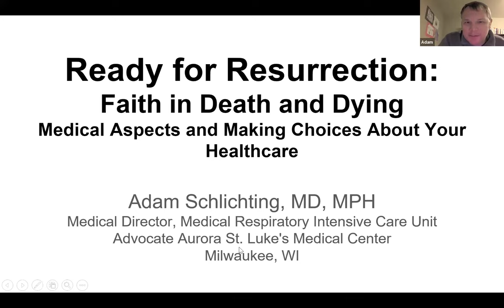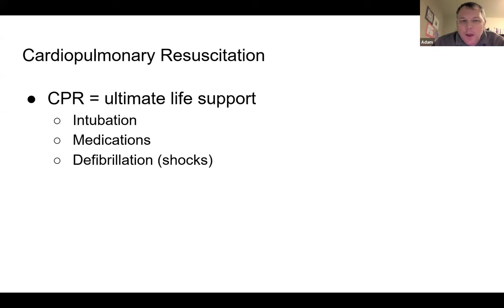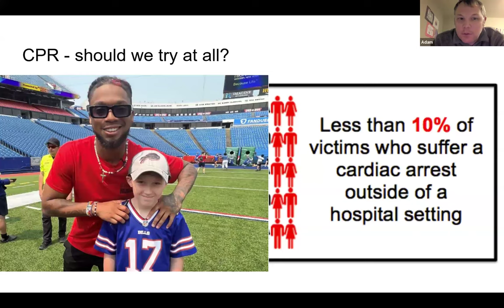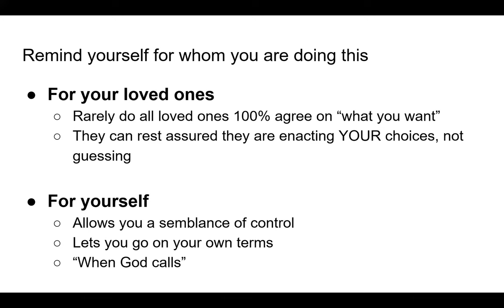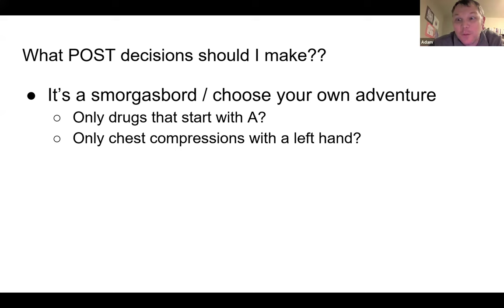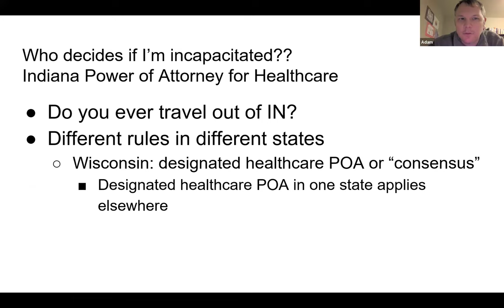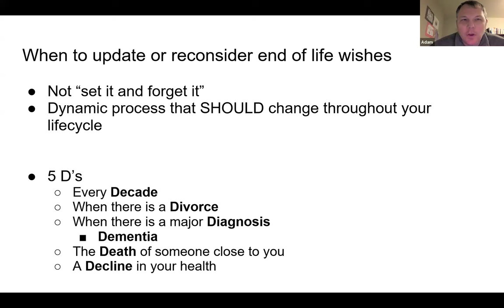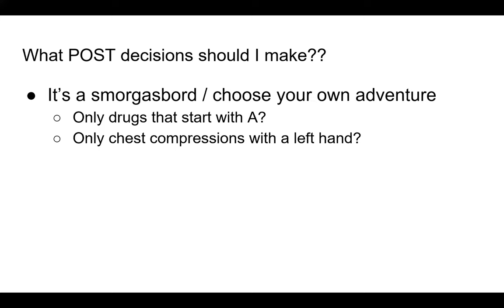Ready for Resurrection, Medical Aspects, Evening Session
We turn to stewardship of our bodies and our health at end of life and welcome guest presenter Dr. Adam Schlichting, MD, MPH.  I have posted videos of both the morning and evening sessions since there were different questions and points of discussion at each session.